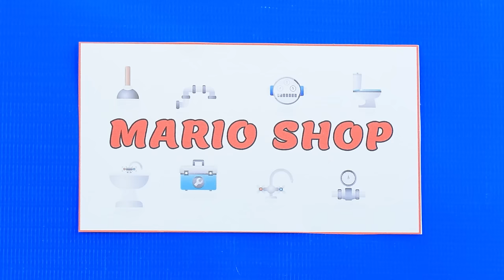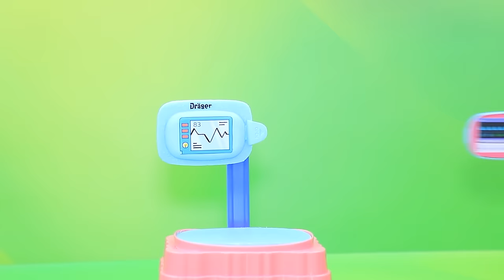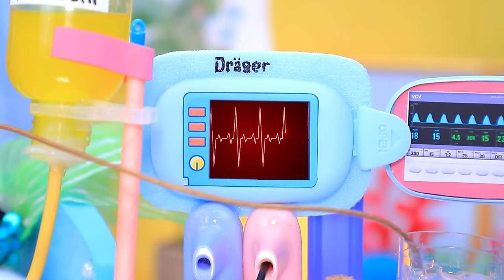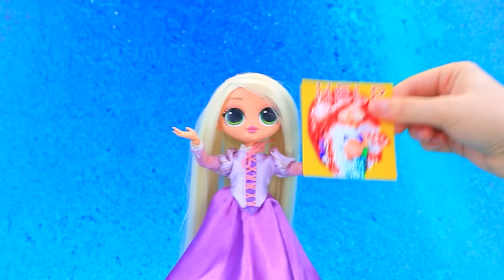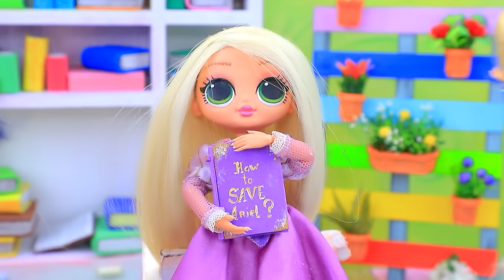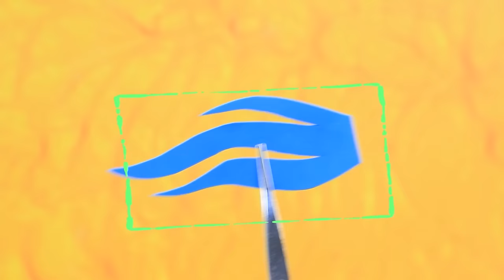Qu'Est-Il Arrivé A La Princesse Ariel? 32 DIY LOL OMG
Digital Circus : Qu'Est-T-Il Arrivé A Pomni | Activez TOUTES les notifications

Ariel est en danger ! Seul un baiser d'amour véritable pourra rompre le charme et réveiller notre princesse ! Ses copains trouveront-ils un candidat digne de ce nom et ramèneront-ils la sirène à la vie ? Découvre-le dans la nouvelle vidéo de LaLiLu !

Matériel:
• pistolet à colle
• cutter
• set de peinture acrylique
• pinceaux
• ciseaux
• pince
• règle
• papier mousse
• pâte à modeler
• boîte
• bâtons en bois
• strass
• acrylique métallique (or)
• aquarium
• bave
• fil de fer
• base de masque
• moule en silicone
• base en plastique
• coquillages
• coraux
• patrons
• galets
• eau
• dentelle
• perles
• bandeau en velours
• chaussures pour poupées
• carton
• ficelle
• feutrine
• brochette
• paille
• serviettes de table
• gypse
• monogrammes
• ruban
• tissus
• perles
• photos imprimées